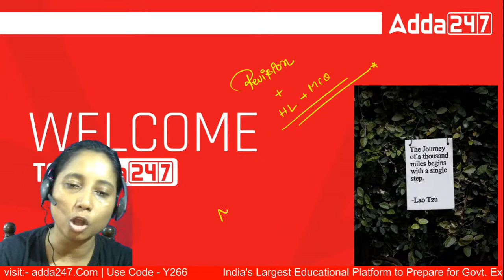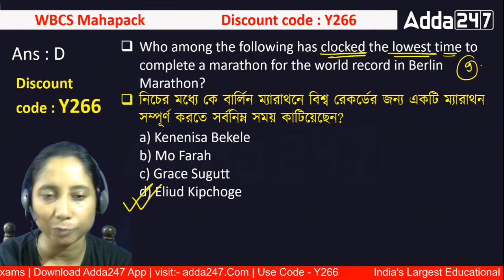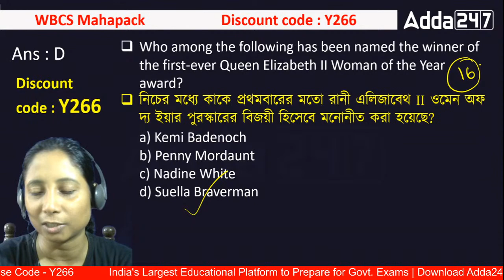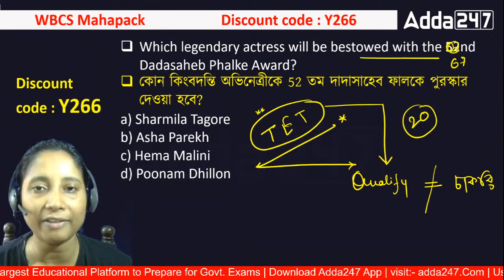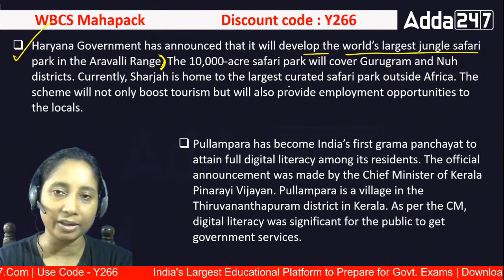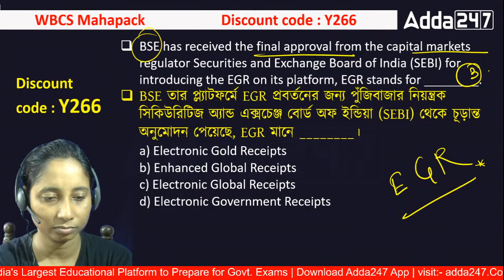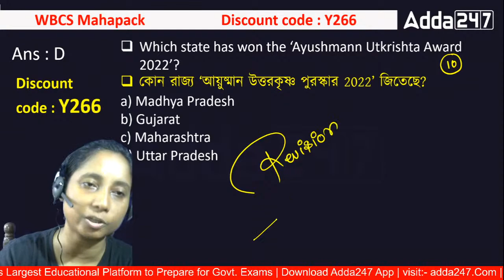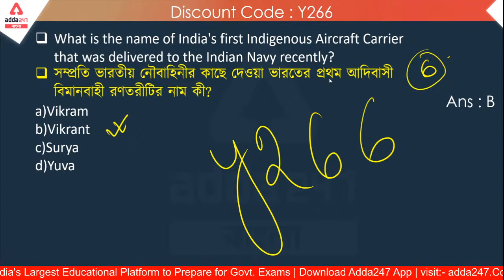কারেন্ট অ্যাফেয়ার্স | CA for Competitive Exams | Current Affairs for WBCS | SSC | CGL | Railway |WBP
কারেন্ট অ্যাফেয়ার্স | CA for Competitive Exams | Current Affairs for WBCS | SSC | CGL | Railway | WBP |  Adda247 Bengali

Batches:
👉 Target Primary WB TET | Complete Preparation For WB Primary TET Exam